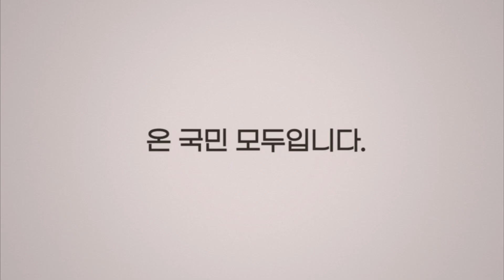남양주 야산서 대형견에 물린 50대 여성 끝내 사망 국민의소리TV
지난 22일 경기도 남양주에서 50대 여성이 대형견에 물려 숨졌습니다. 개는 사고 현장 근처에서 바로 잡았지만, 아직 개 주인은 찾지 못한 상태입니다.

풍산개와 시베리아가 원산지인 사모예드가 섞인 잡종견으로 추정되는 개가 마취총을 맞고 바닥에 축 늘어졌습니다.

길이 1.5m, 몸무게 30kg에 달하는 이 개는 어제 오후 3시 반쯤 경기 남양주시 진건읍의 한 야산에서 나물을 뜯던 59살 A 씨를 물었습니다.

쓰러져 있던 A 씨는 행인의 119 신고로 병원으로 옮겨졌지만, 출혈이 심해 끝내 숨졌습니다.

119 대원들은 A 씨가 쓰러진 곳 근처에서 개를 발견하고 마취총을 쏴 붙잡았습니다.

근처 CCTV 영상에는 A 씨가 개에 물리는 장면이 찍혔습니다.

사고 현장 근처에는 불법 개 농장이 있어 이곳에서 탈출한 개라는 추측도 나왔지만, 주민들은 며칠 전부터 동네에 출몰하던 개라고 말합니다.